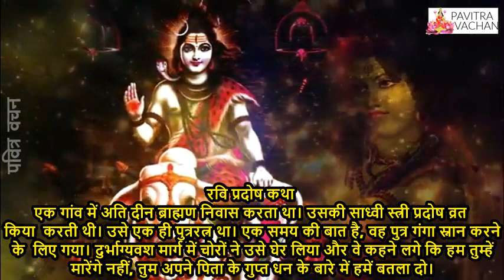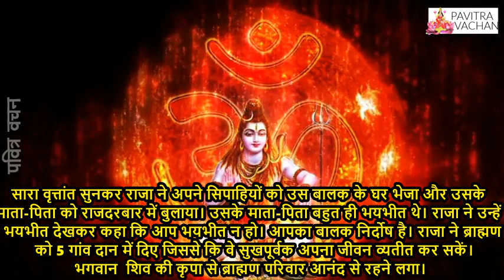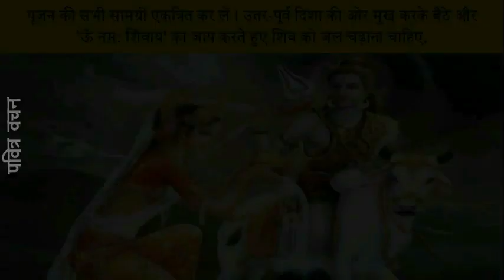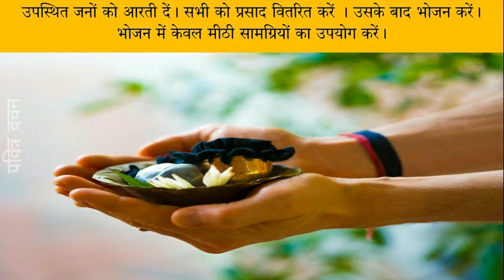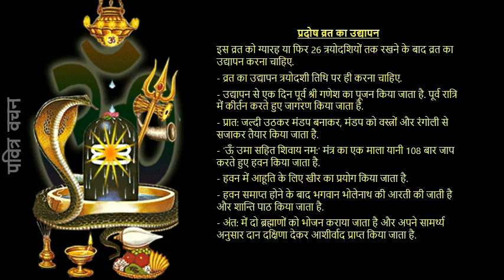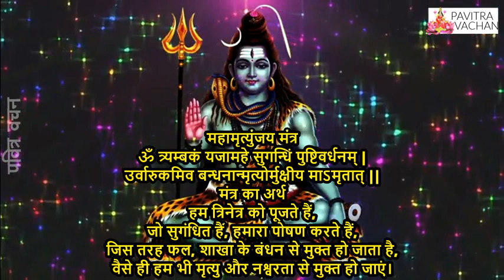आज के दिन रवि प्रदोष व्रत सुनने मात्र मिले आरोग्य और आयु के साथ धन समृद्धि Ravi Pradosh Vrat Katha